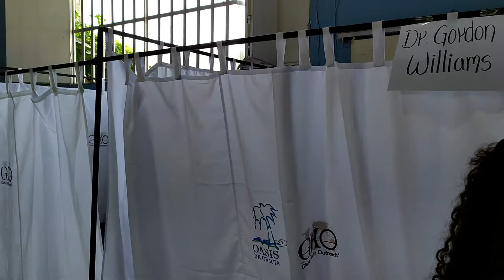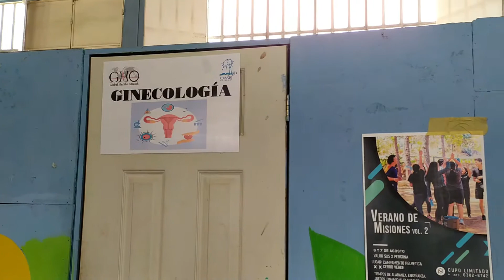Campaña Médica Gratuita!!!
26,27,28,29 y 30 de Julio 2021  //
Iglesia Oasis de Gracia, Lot. el Retiro, Texistepeque.